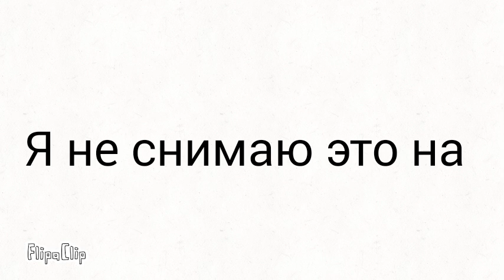Извините , может забросить канал ?